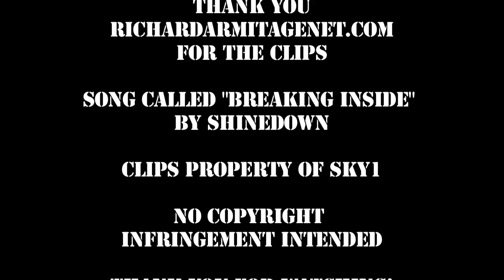Strike Back/John Porter/Richard Armitage Video in HD!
*WATCH IN REAL HD 1080i*

There were technical difficulties and if you want to see a BETTER version of this video, download

It took me over a week to make this video working on it pretty much everyday and I am obsessed with this song! LOL  It sort of has been my theme song in life for the past few months and I have had it on loop on my itunes 24/7!  I thought it fit Strike Back and the life of John Porter played by Richard Armitage.  I hope you enjoy it and thank you so much for all your lovely support and comments! *hugs*

All HD clips were provided by RichardArmitageNet.com Wonderful site dedicated to all things Richard!  Up to date news, graphics, clips and so much more!